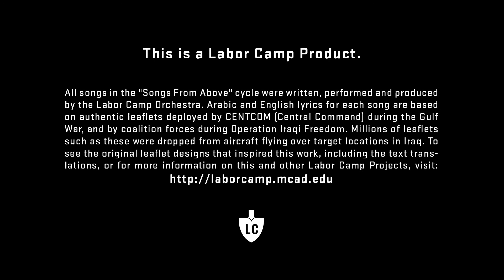Labor Camp Orchestra: Songs From Above: 07: BREATH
Labor Camp Orchestra,
Songs From Above

All songs in the "Songs From Above" cycle were written, performed and produced by the Labor Camp Orchestra. Arabic and English lyrics for each song are based on authentic leaflets deployed by CENTCOM (Central Command) during the Gulf War, and by coalition forces during Operation Iraqi Freedom. Millions of leaflets such as these were dropped from aircraft flying over target locations in Iraq.

To see the original leaflet designs that inspired this work, including the text translations, or for more information on this and other Labor Camp Projects, visit:

In an effort to shape each song as a kind of sonic leaflet, the duration of all pieces (except Track 20) is kept under one minute. This dramatic format underscores the urgency of content and its inherent utilitarian character. "Songs From Above" song cycle is aimed predominantly at a Western audience, yet it deliberately maintains the majority of lyrics in the original Arabic. A new quality emerges from the cultural re-deployment of these messages. Altering the context allows these texts to reverberate in a new way, while suggesting a more critical look at the limits of our understanding of these (and all) wars. Occasional English translations highlight the amazing combination of grotesque poetics with raw manipulativeness so characteristic of the leaflet format. Fragments of John Cage's "Empty Words, Part III" lecture are also invoked in two songs (tracks 17, 19). Pairing of the actual military texts with Cage's experimental attempt at "demilitarizing English language" provocatively blurs multiple boundaries: between the languages, cultures, meaning and abstraction, high art and crude utility of propaganda.

This is a Labor Camp Product.
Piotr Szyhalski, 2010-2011